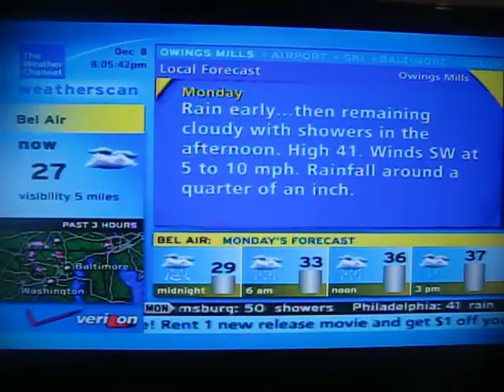Weatherscan - Baltimore, Maryland - December 8, 2013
On the evening after snow hit, there was still some wintry precipitation.